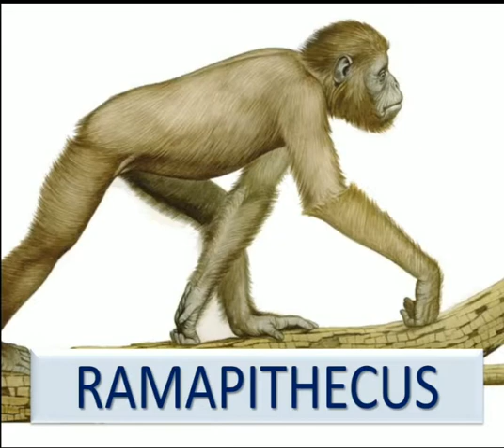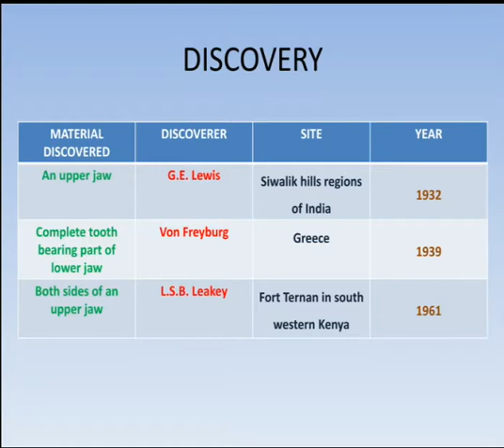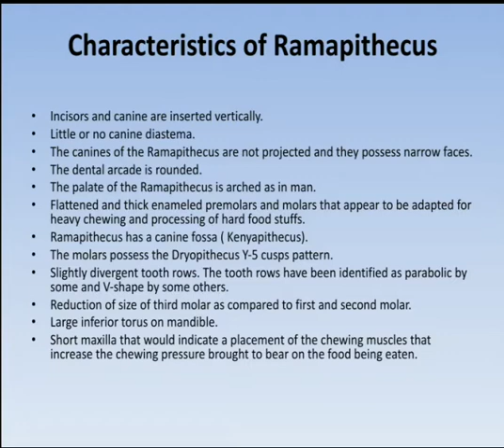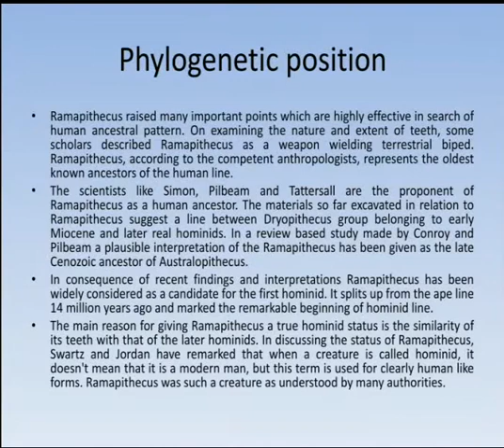Ramapithecus:Discovery,Characteristis,Phylogenetic status(FOSSIL PRIMATES,PART-4)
VIDEO ON GEOLOGICAL TIME SCALE

Bengali Note on Dating Chronology

English Note on Dating Chronology